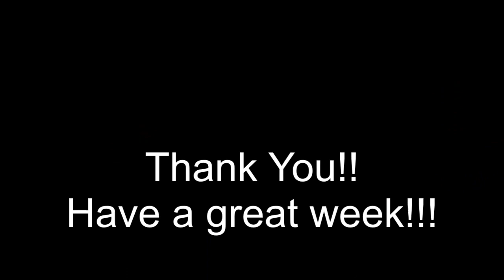1/17/2023 Hughes Huddle